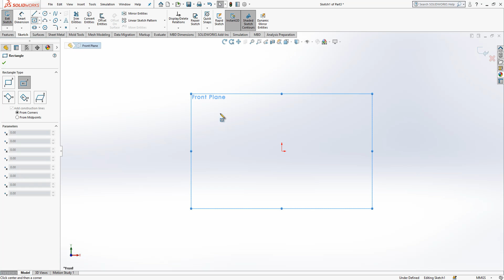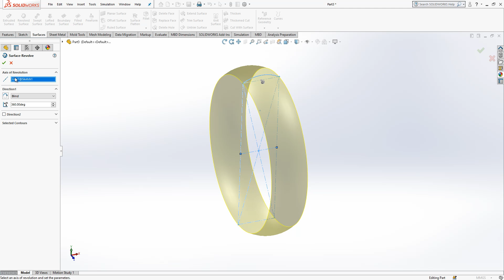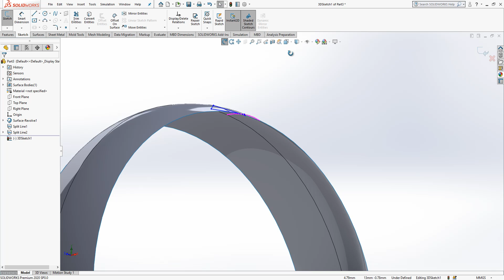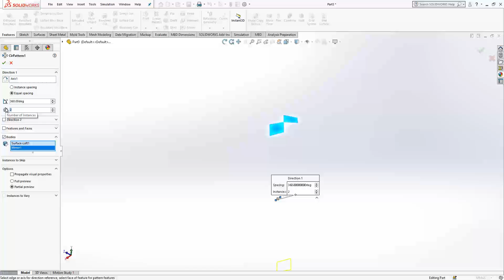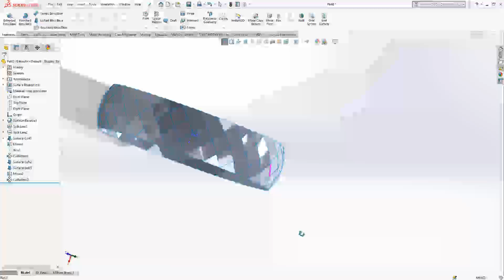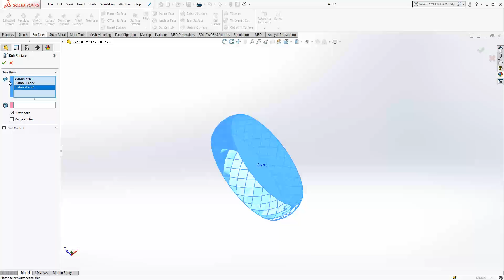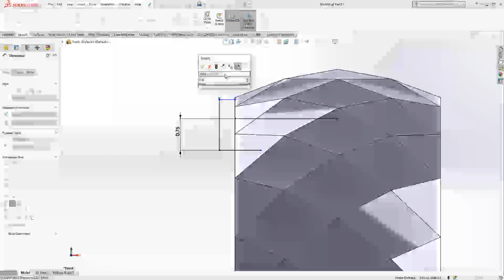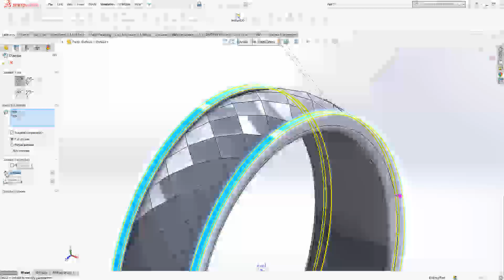Ring SolidWorks Tutorial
Do you want to become an expert on Modeling on SolidWorks, then this video exactly for you.

In this video you will see a Modeling example. Some Commands used in this video as follows:

Plane
Loft
Point Loft
Point
Relations
Sketch
Surface
Knit
Surface Trim
Surface Loft
Chamfer
Fillet
Circular Pattern
Chonic Rho
Axis